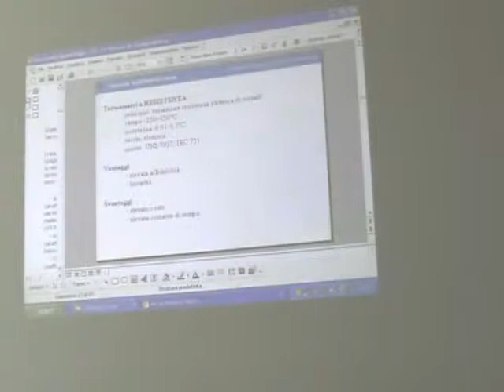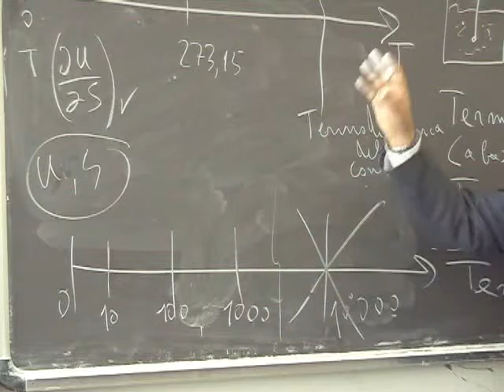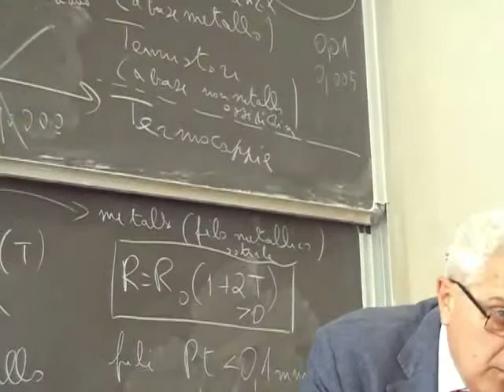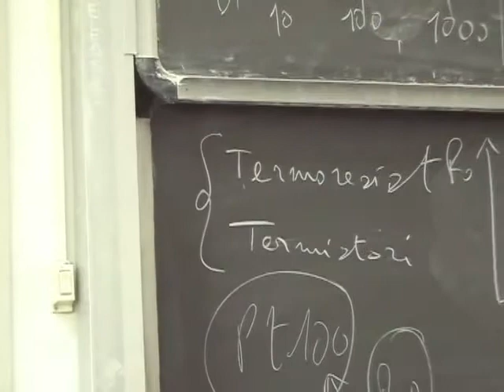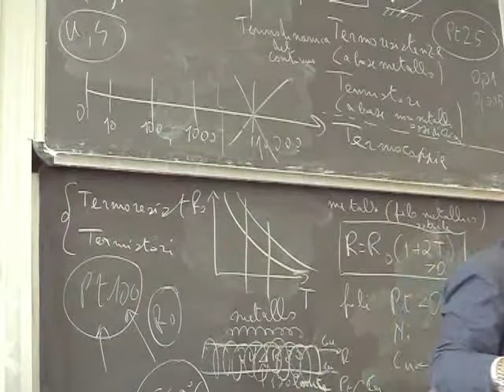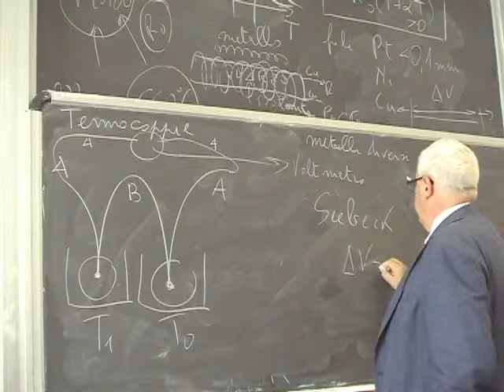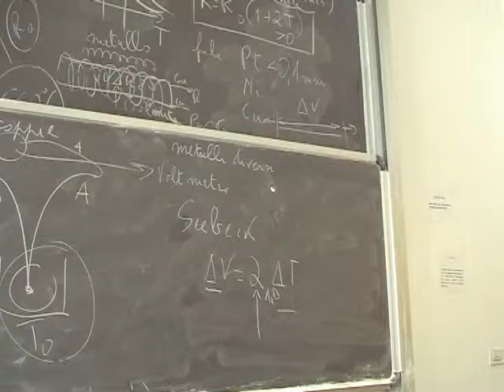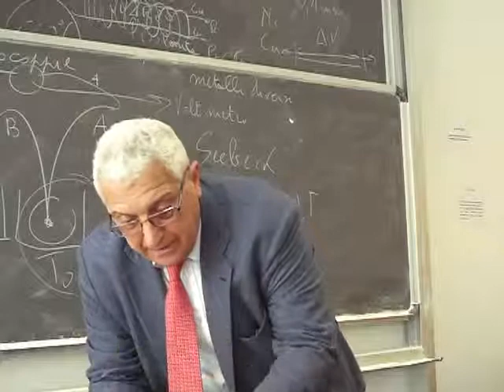Misure Lezione 15b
Tipologie più diffuse di sensori industriali; Fattori di affidabilità di un termometro a resistenza; Termocoppie